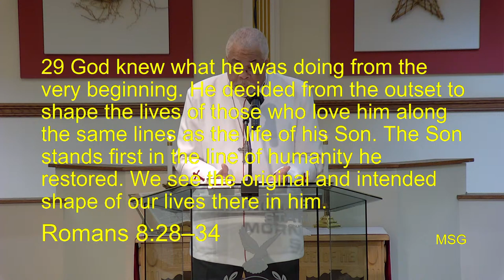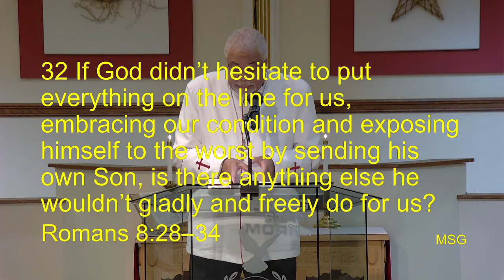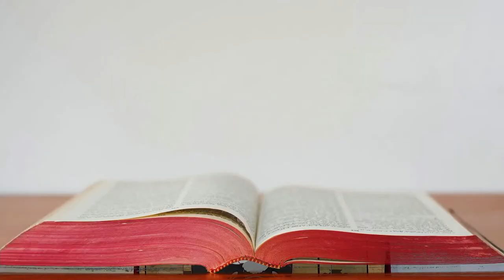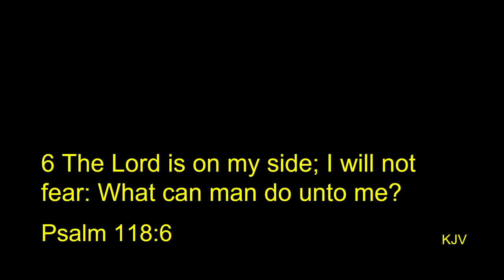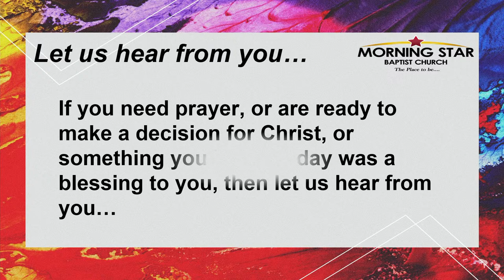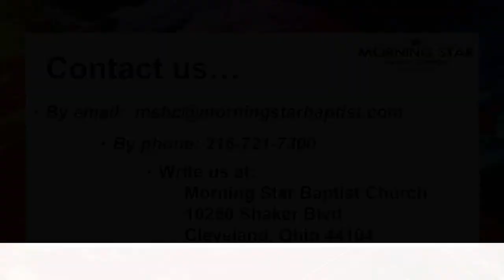Morning Star Baptist Church Live Stream